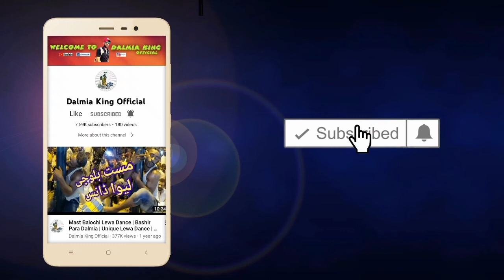Hub Dam Picnic Point | My Village Video Part.2 | 12 May 2022 | Dalmia King Official